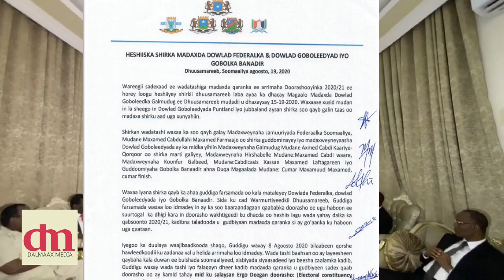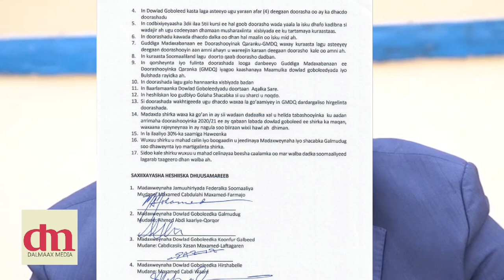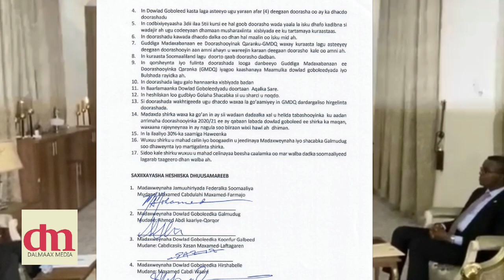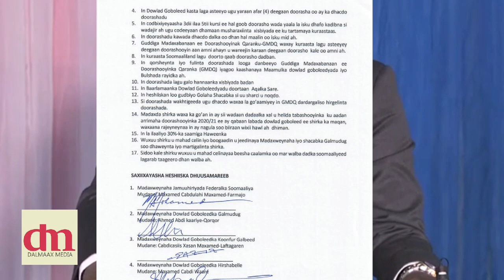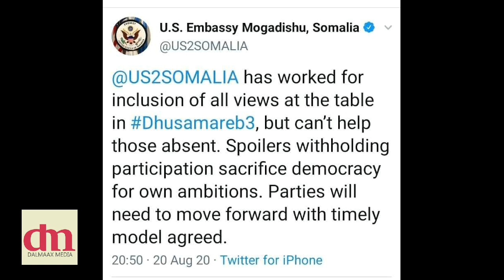DEG DEG Isbedeladii Ugu Dambeeyay & Mareykanka Oo Ku Dhawaaqay Hadallo & Gebagebadii Shirka Oo